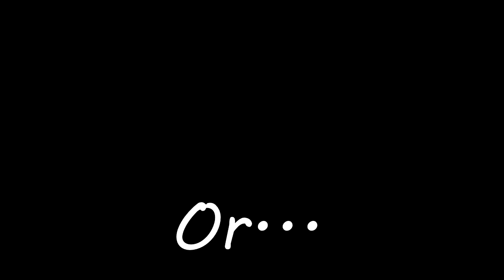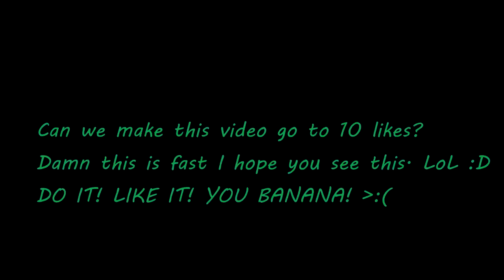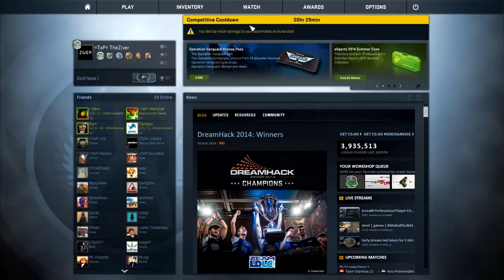CS:GO Weed And Guns!?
Hello and greetings! In this video you shall see Counter-Strike: Global Offensive gameplay, weed, guns, stupidity, weirdness, screaming, Russian language, angry boat "Sound effect" and much more!
My CS:GO rank is Gold Nova 1 if anyone cares :D